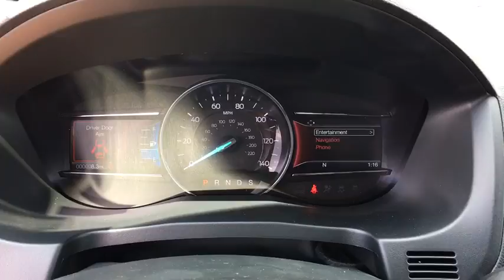2018 Ford Explorer Chantilly, Leesburg, Sterling, Manassas, Warrenton, VA C81294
Ruby Red N 2018 Ford Explorer available in Chantilly, Virginia at Ted Britt Ford Lincoln. Servicing the Leesburg, Sterling, Manassas, Warrenton, VA area.